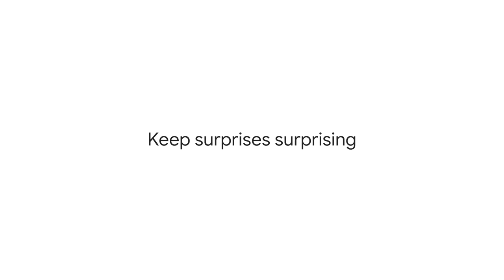Here to help: Keep surprises surprising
Learn something new, explore the world around you, get more done, and be in the moment for the moments that matter most, all with a little help from Google. See all the ways our products can help